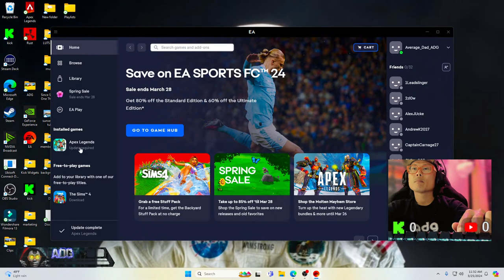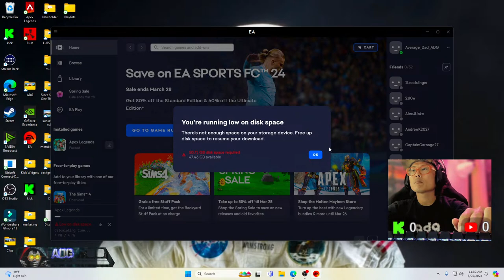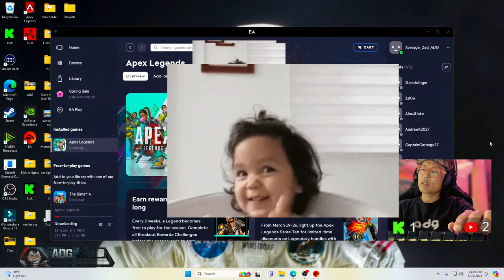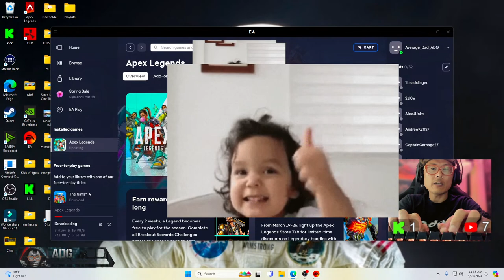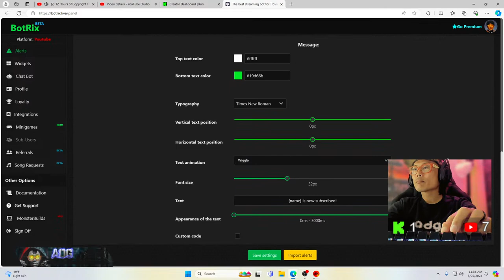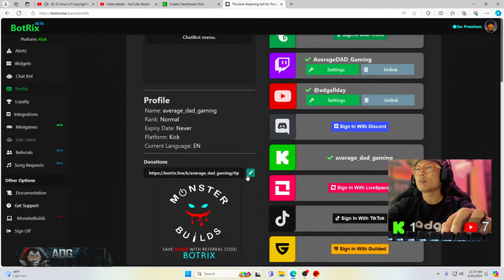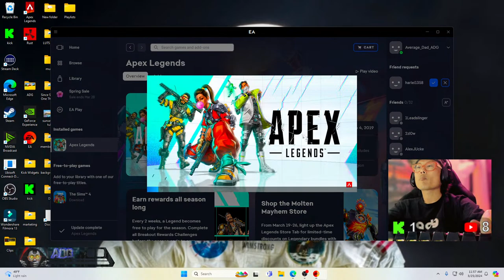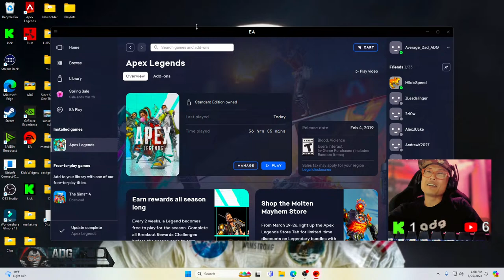Roller Player On Mouse And Keyboard Apex Legends With Dad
Computer Specs
➡️ NVIDIA RTX 3080
➡️ i7
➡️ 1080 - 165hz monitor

Hello from your Average Dad that games.  Thank you again and Enjoy the rest of our journey.

Fortnite apexlegends rust diablo call of duty COD game tutorials youtube partner apex legends wraith apex legends pathfinder esports epic respawn blizzard videogames trending nicewigg zeus timthetatman itztimmy custom matchmaking dr disrespect how to video portland trailblazers acoustic covers music and entertainment musica acoustic harry styles billie eilish olivia rodrigo npr tiny desk vevo rockstar games epic match making custom lobby apex legends custom scrims custom game mode apex legends custom game fortnite funny videos top moments duos and trios apex legends rank 100 thieves average dad gaming new music funny vlog memes podcast gaming video game streaming live show session just chatting kick streaming kick twitch streaming partner program youtubepartner youtube shorts what is new with top videos of the day gaming gameplay customs matches private lobby tdm customs live apex legends live stream all heirlooms apex legends apex legends new season multiplayer xdefiant apex stream average gaming technology design gadgets engineering investment bitcoin crypto crypto.com cryptocurrency ethereum nft photography knowledge travel photography home decor luxury style ootd instagram twitter youtube rumble kick good food restaurant new video youtube like follow fashionstyle lifestyle makeup video fashion beauty monday motivation wellness stay healthy stonks meme stocks health coach body fitness foodies subscribe kick freak montage livestream apex legends new season apex legends coins octane mirage vantage gta asus nvidia live stream streaming apex montage clips and highlights nickmercs lulu fortnite scrims fortnite customs star wars star wars fortnite timthetatman itztimmy custom matchmaking today trendingapex apexlegends